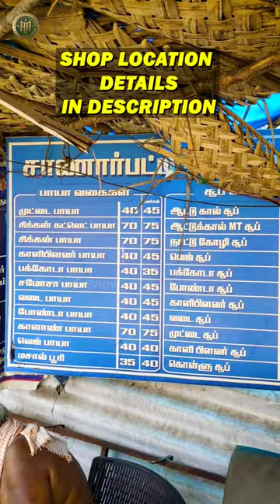திண்டுக்கல் பேமஸ் முட்ட பாயா 🤤💥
Sanaarpatty SKR Bhai - Paya Kadai
Salai Road,Begampur,
Dindigul.